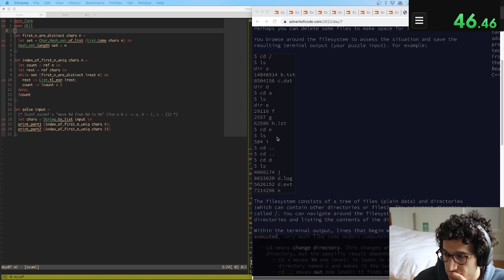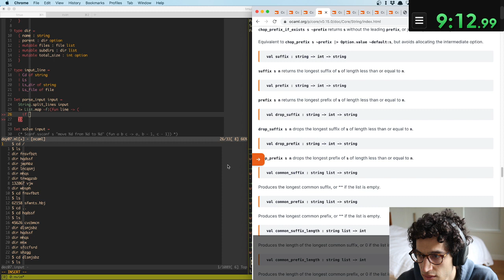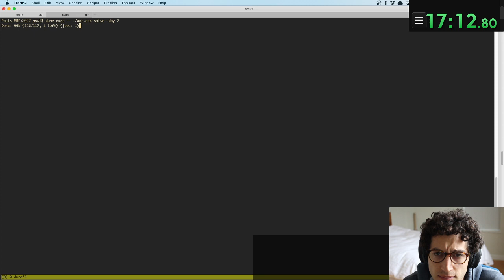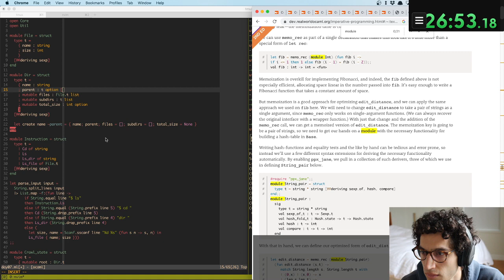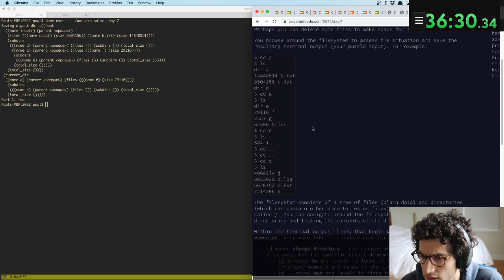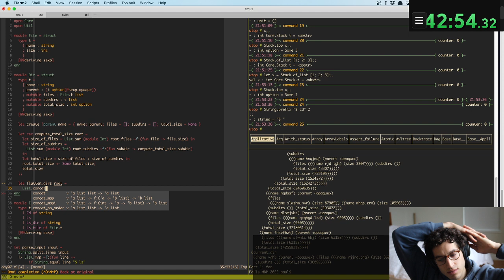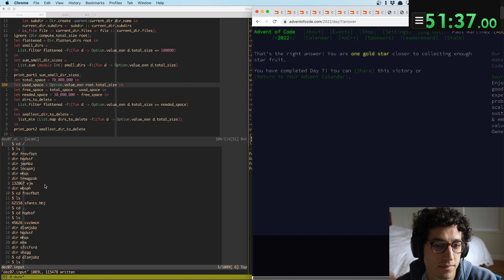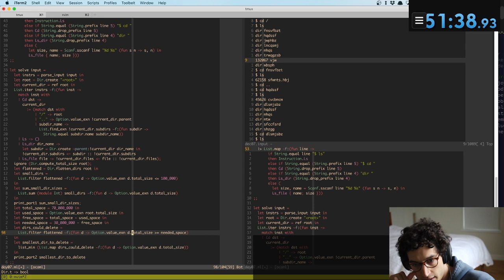Advent of Code 2022 Day 7 in OCaml: No Space Left On Device (47:32/51:26)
Part 1: 47:32 (Leaderboard cutoff was 10:49)
Part 2: 51:26 (Leaderboard cutoff was 14:47)